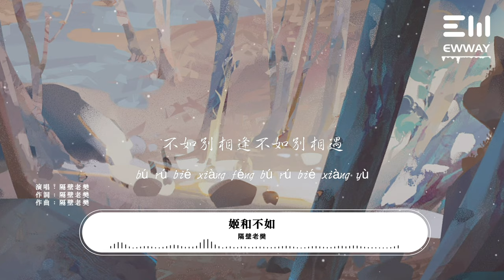隔壁老樊 - 姬和不如「踏過青山昨日的落寞，你扶樓閣彈一曲青澀。」♫動態歌詞lyrics/pīn yīn gē cí ♫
作詞 : 隔壁老樊
作曲 : 隔壁老樊
踏過青山昨日的落寞
你扶樓閣彈一曲青澀
念及昨夜那場翻雲覆雨的痛徹
你說人間苦難命也難逃折磨
苦難生活日日的落寞
我說萬般皆是命是生活所迫
不如菩提樹下割肉餵鷹
不如剃度出家斬斷七情
不如別相逢不如別相遇
不如萬劫不復了斷性命
不如日照大地無天下四季
都不如都不如陪著你

製作人：胡皓
編曲：張楚弦
吉他 & Bass：張楚弦@北京光合聲動錄音室Production 2
Vocal錄音：李水澤寧@北京光合聲動錄音室Studio A
Mixing & Mastering：張楚弦@北京光合聲動錄音室Studio A
發行：EWway Music

❖圖片攝影：一只柴玖
❖圖片為原作者所有，來源於 :